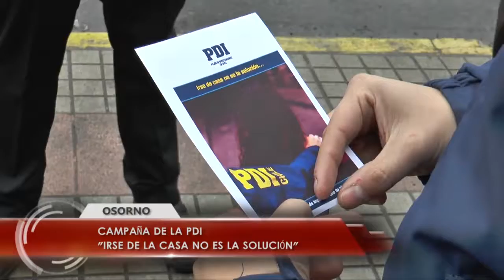Campaña de la PDI "irse de casa NO es la solución".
La Policía de Investigaciones ,PDI de Osorno lanzó una  campaña
para evitar presuntas desgracias de jóvenes  y menores , denominada
,"Irse de casa no es la solución".